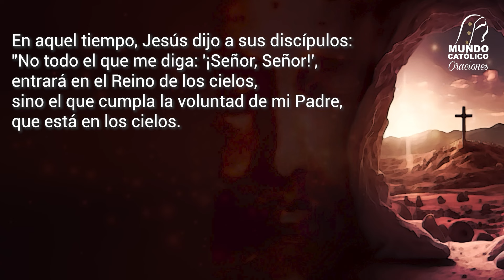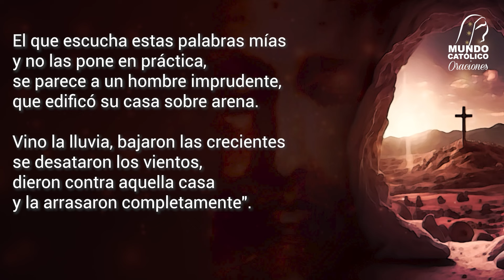Evangelio del jueves 5 de diciembre 2024 - Se prudente y pon en práctica las palabra de Jesús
Jueves de la I Semana de Adviento
Del santo Evangelio según san Mateo 7, 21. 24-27

Se prudente y pon en práctica las palabra de Jesús

Cuenta Banamex
Sucursal 7003
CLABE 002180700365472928